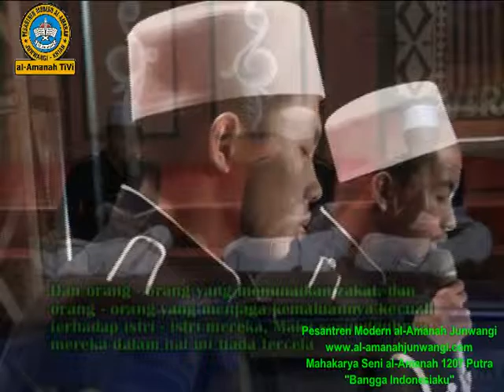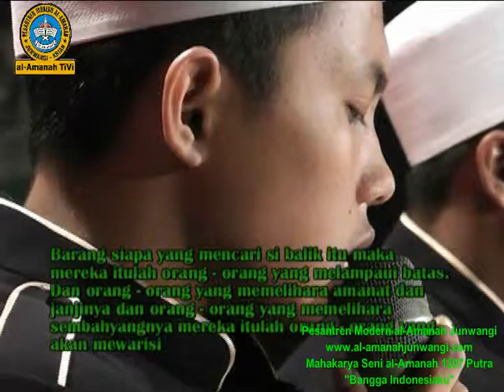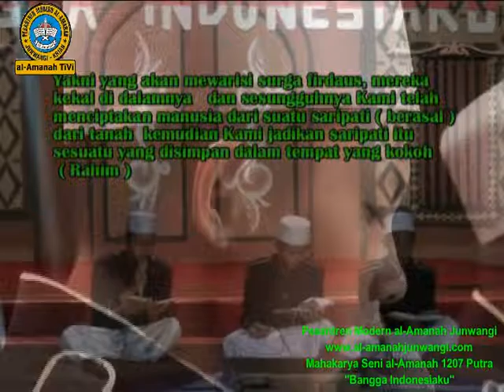Mahakarya Seni Al-Amanah 1207 Putra - reading holy qur"an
Di Halaman Pesantren Modern al-Amanah 24 Oktober 2015
Peserta : Siswa SMP Bilingual Terpadu Siswi dan Siswa Madrasah Aliyah Bilingual
Mahakarya Seni Al-Amanah 1207
Full Series On :
Channel : Youtube al-Amanah TiVi